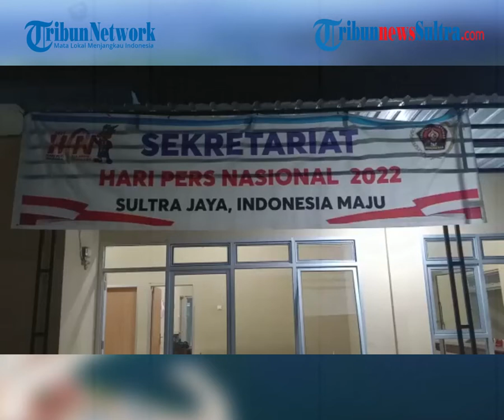Persiapan Panitia Lokal HPN 2022 di Kendari Sulawesi Tenggara, Akomodasi, Transportasi hingga Agenda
TRIBUNNEWSSULTRA.COM, KENDARI - Hari Pers Nasional (HPN) bakal terselenggara di Kota Kendari, Provinsi Sulawesi Tenggara (Sultra) mulai 6 - 9 Februari 2022.

Jelang kegiatan tersebut, sejumlah persiapan terus dimatangkan Persatuan Wartawan Indonesia (PWI) Sultra selaku Panitia Lokal HPN 2022.

Editor Rheymeldi
Sumber La Ode Ari